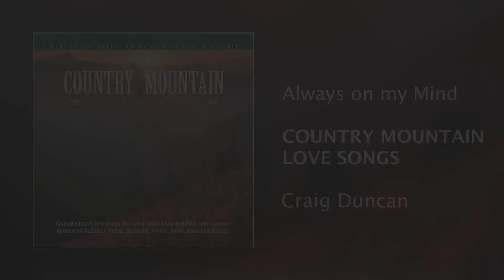Craig Duncan - Always On My Mind [Official Audio]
Craig Duncan - Official Audio Video for “Always On My Mind”, available now!

Follow Green Hill for updates on your favorite artists.